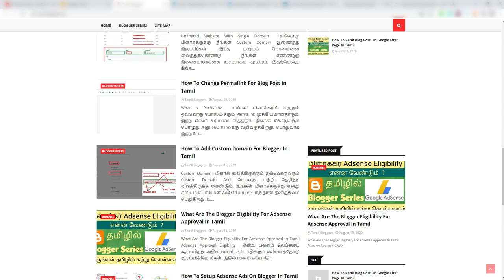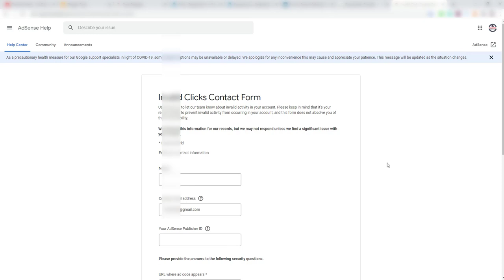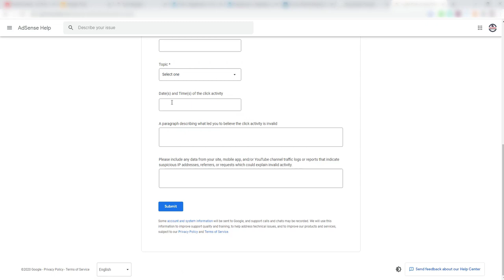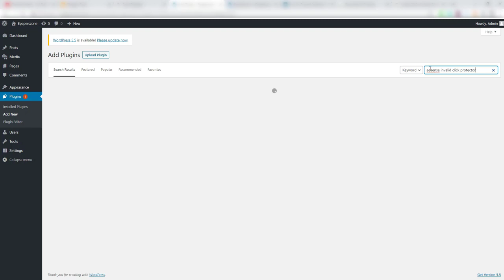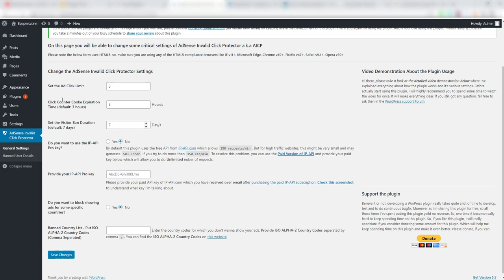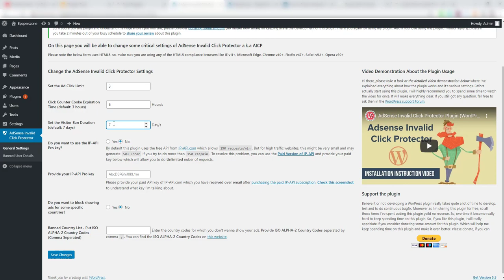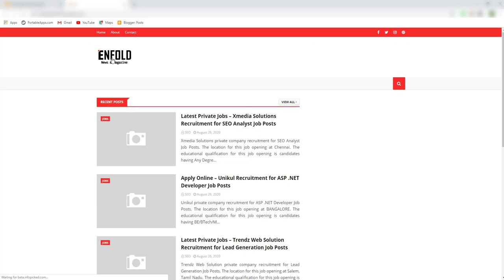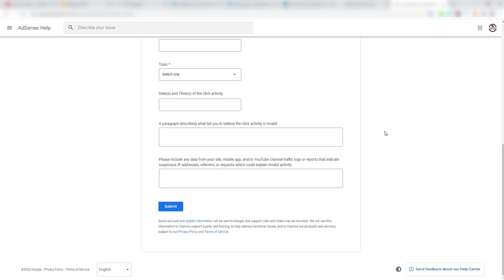What Is Invalid Clicks In Blogger | Invalid Clicks Protect | Tamil Bloggers